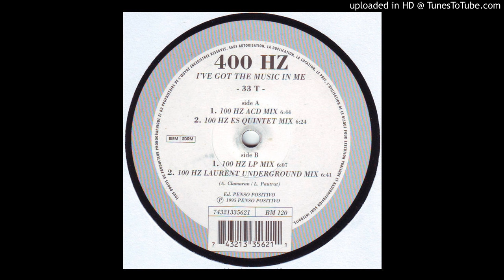400 Hz - I've Got The Music In Me (100 Hz Laurent Underground Mix)